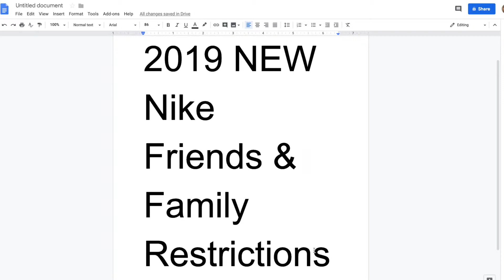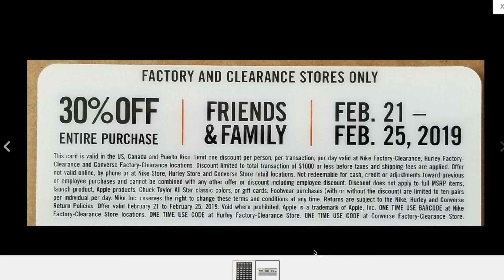Changes To Nike Friends And Family 2019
These are the changes to Nike Friends and Family for 2019.